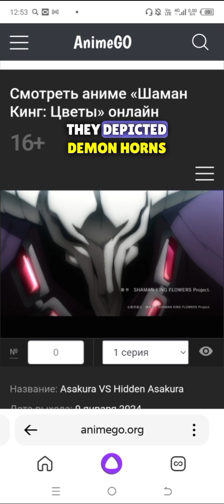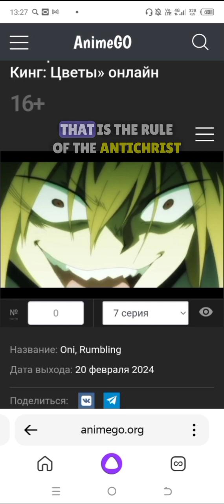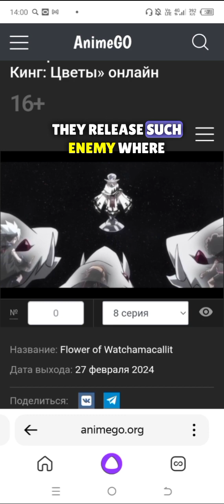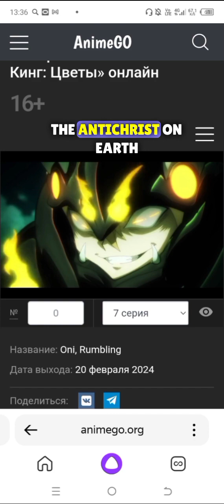Shaman King: Flowers. Overview. They are preparing the reign of the antichrist 666